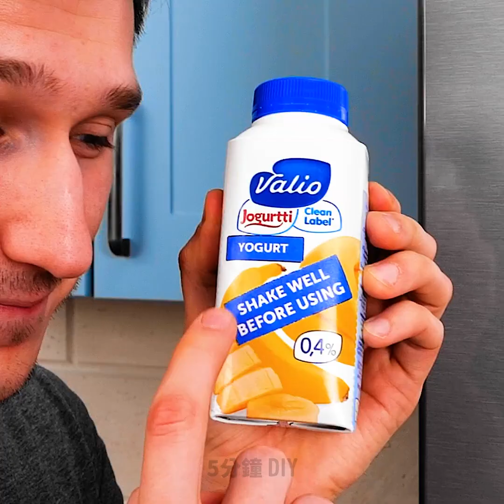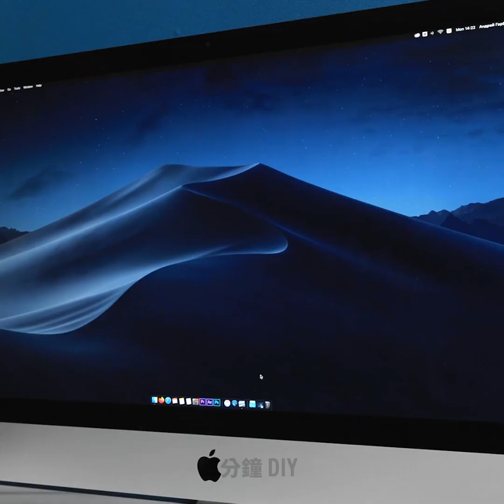23個爆笑惡作劇DIY點子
和朋友一起玩的爆笑惡作劇點子

要和朋友一起玩，製造回憶就是最棒的方法之一。在這部影片中，我要教你一些可以捉弄朋友的惡作劇點子和其他你可以試試看的實驗。

你可以在品客洋芋片罐裡放一個水球，讓你的朋友幫你打開。打開時，水就會濺到他們身上。

你也可以試試有蜜蜂在你背上的老把戲。你只要把字母B黏在你朋友的背上，他們就會以為那是真的蟲子。

另一個你可以試試看的爆笑惡作劇是在洋芋片袋子上塗一些能多益巧克力醬。當你的朋友試著要去拿洋芋片時，手就會沾滿巧克力囉。

還有一個氣球點子。邀請你的室友，並把鑰匙、無線耳機和各種小東西放在可充氣的氣球裡。要拿到東西，你的室友必須戳破客廳裡的每個器求才行。

你也可以玩"螢幕破了惡作劇"，你可以在網路上找到一張裂開的螢幕桌面照片，把它設成你朋友電腦的背景，讓朋友以為自己的電腦真的壞了，一定要拍下他們的反應唷。

時間戳:
0:51 - 爆笑水球惡作劇
2:35 -洋芋片vs 能多益巧克力惡作劇
3:48 - 硬幣小把戲
5:17 - 裂開的電腦螢幕惡作劇
7:01 - 捉弄室友的爆笑惡作劇點子
8:55 - 如何用眼鏡捉弄你的朋友